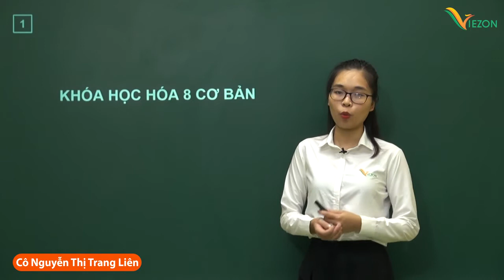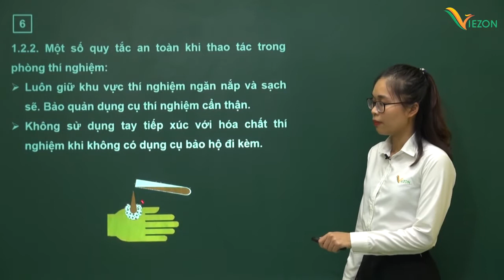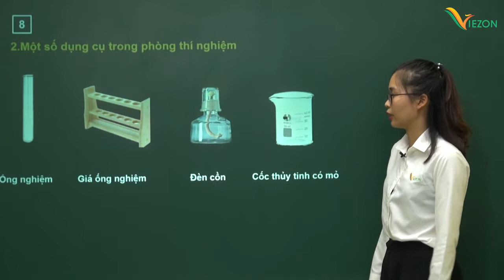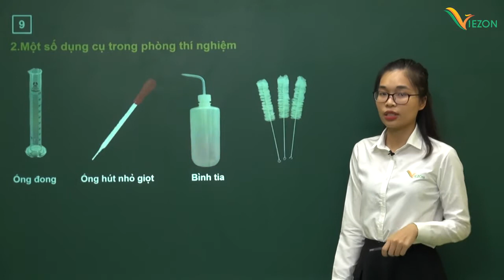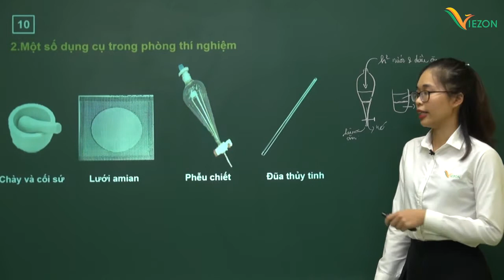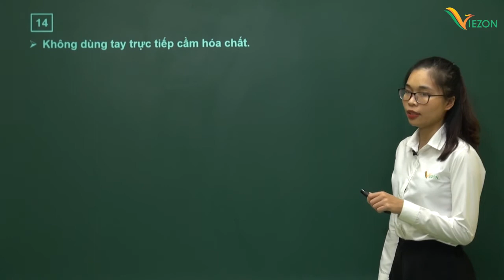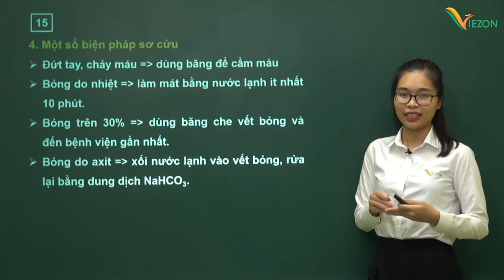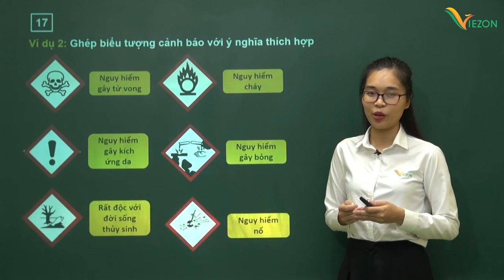Làm quen với bộ môn hóa học - Hóa học 8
GVHD: Cô Nguyễn Thị Trang Liên